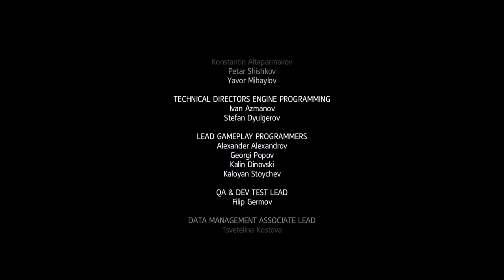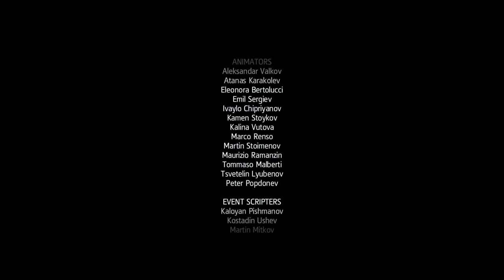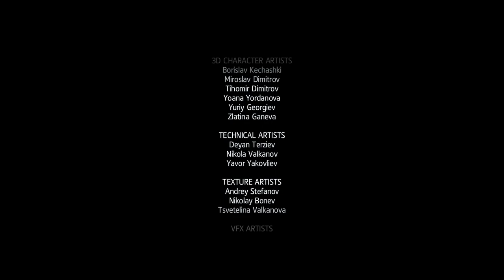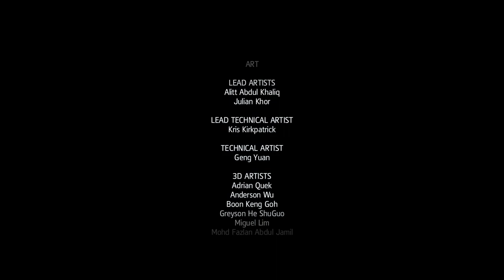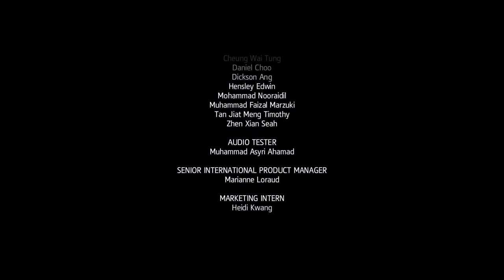Assassin's Creed Rogue - Epilogue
Welcome to our thrilling Assassin's Creed Rogue Game Walkthrough.

Join us as we step into the boots of Shay Patrick Cormac, a betrayed Assassin turned Templar, and explore the frosty waters of the North Atlantic in search of redemption and purpose.

 In today's episode, we end our epic journey with the Epilogue.

PC specifications:
- CPU: Intel Core i5-11400
- GPU: PNY NVIDIA GEFORCE RTX 3050 8GB
- Motherboard: Asus TUF Gaming B560-Plus Wifi
- RAM - PNY XLR8 DDR4 16GB RAM (8X2)
- Storage: Kingston KC3000 1TB SSD